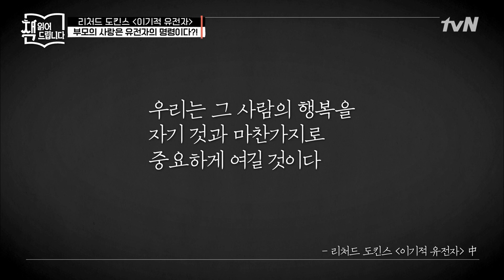근연도 1인 일란성 쌍둥이! 떨어져 자랐는데 이혼한 아내 이름까지 똑같다?! | 요즘 책방: 책 읽어드립니다 The Page-Turners EP.10